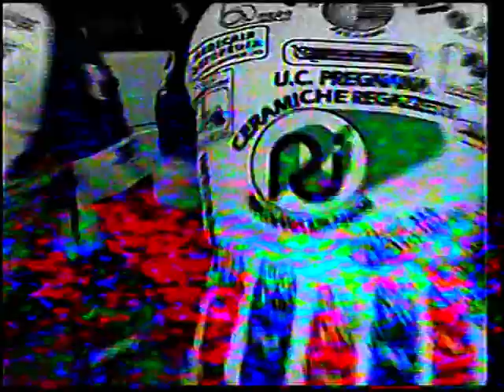Vuelta Ciclista del Uruguay 2000 - Etapa 2 (Maldonado) - Gana Gustavo Figueredo - Podio 5